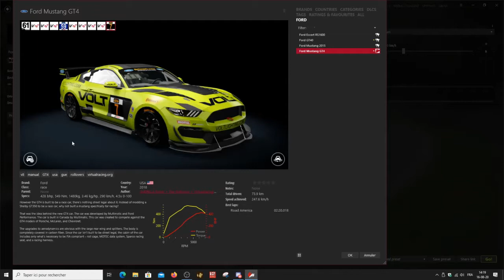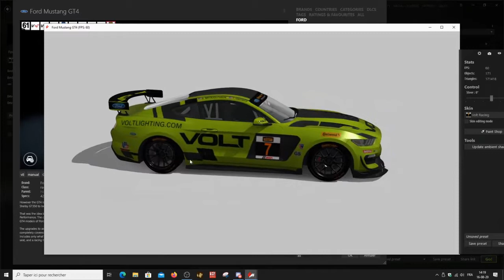Assetto corsa # 8 Ford Mustang GT4 Guerilla Mods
Je m'appelle Hugues Dersin, je suis passionné de simracing depuis plus de 10 ans.

Assetto Corsa : Ford Mustang GT4 Guerilla Mods

Tchuzzz.